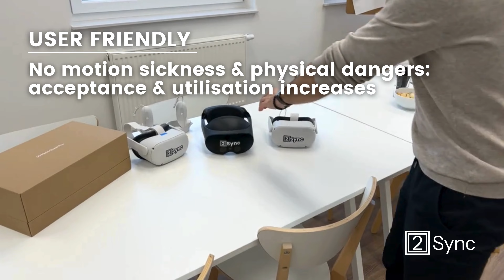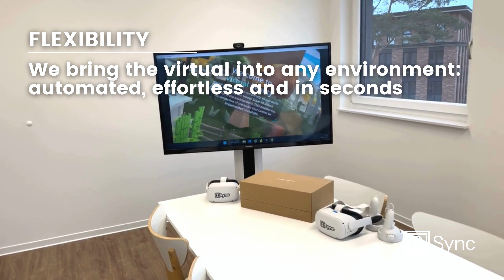Auto-Adaptive Mixed Reality Unleashed: 2Sync SDK's Seamless Integration of Real & Virtual Worlds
🔍 Exploring the Potential of Auto-Adaptive Mixed Reality 🚀

Discover the power of Mixed Reality through our video showcasing a application developed for Siemens using the 2Sync SDK. This project exemplifies the vast possibilities of auto-adaptive Mixed Reality, transforming how we interact with the environment around us.

Faced with the challenge of developing targeted XR use cases, Siemens turned to us. Together, we crafted an XR application that seamlessly spans augmenting, mixing and blending the real world - always with a connection to the environment - enabling the exploration of new applications within their organization.

At 2Sync, we're not just about providing the latest technology with our 2Sync SDK; we're your partners in innovation. We guide businesses through the XR journey, from sparking initial ideas to deploying applications that leverage our SDK. Our goal is to identify potential use cases, ideate concepts, and refine them to meet strategic business needs - always with the aim of creating something innovative.

Join us in pushing the boundaries of reality and see how we empower companies to harness the full potential of Mixed Reality. We're here to support you from the technology to concept to global rollout.